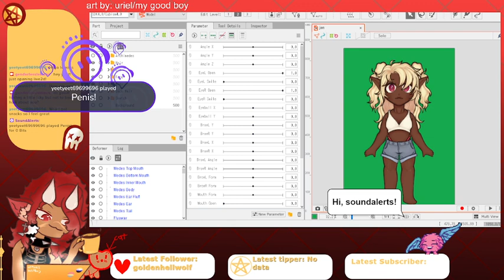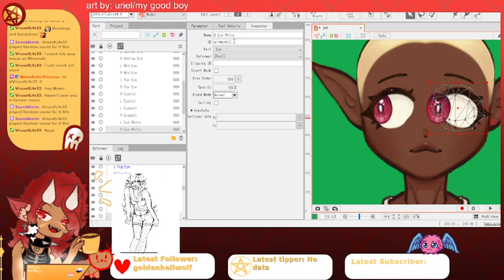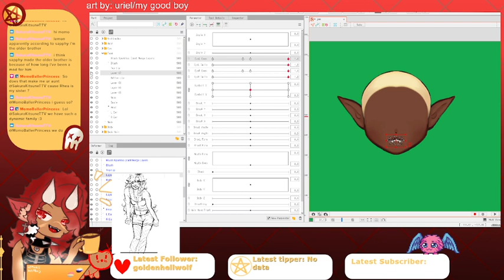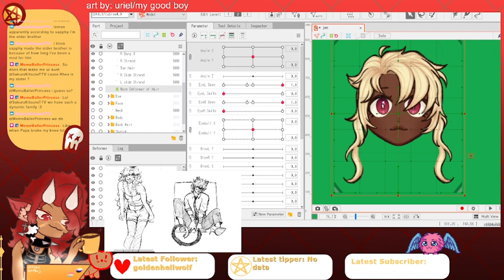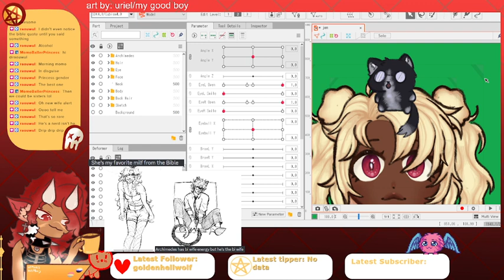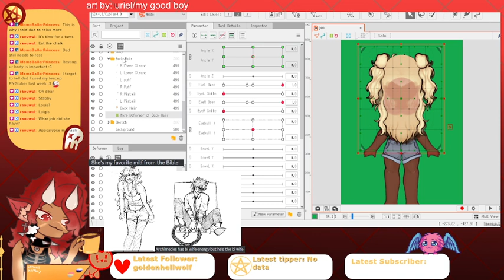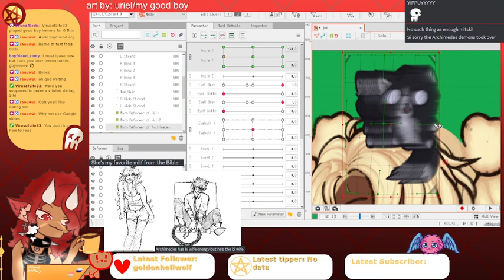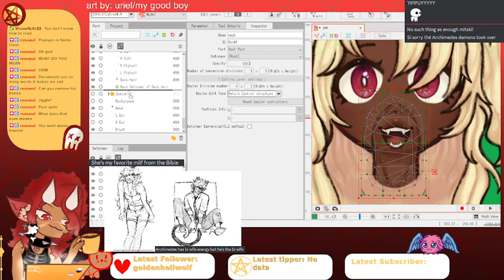feeling icky +working on some dnd ocs! |demon vtuber | !soul